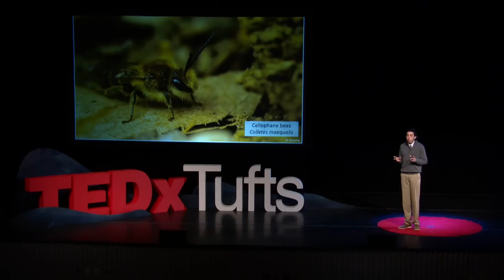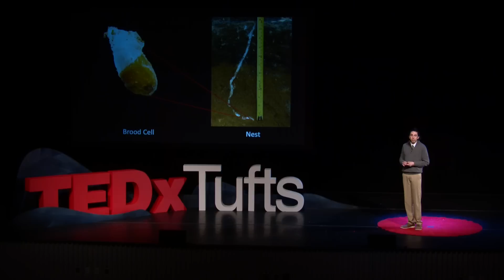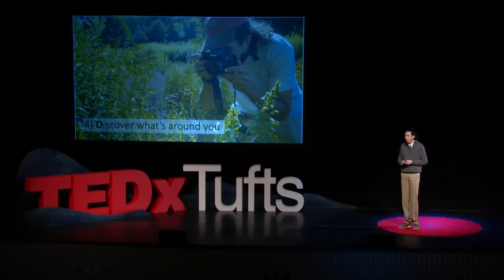We're Saving the Wrong Bees | Nicholas Dorian | TEDxTufts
“Save the Bees!” has everyone abuzz about honey bees these days, but did you know honey bees don't need saving? In this talk, Biology PhD student Nick Dorian explains why it's the native bees--the more than 4000 species that live wild across North America--that desperately need our attention. He reveals the secrets lives of native bees (did you know they sleep in flowers?) and offers five easy ways everyone can help pollinators in their own backyards. Nick Dorian is an ecologist, an educator, and a naturalist. He is a PhD student in Biology at Tufts University where he studies how solitary bees—those that don’t live in hives—cope with rapidly changing environments. Nick also co-founded and runs the Tufts Pollinator Initiative, which works to conserve urban pollinators through habitat creation, community & undergraduate education, and ecological research. This talk was given at a TEDx event using the TED conference format but independently organized by a local community.